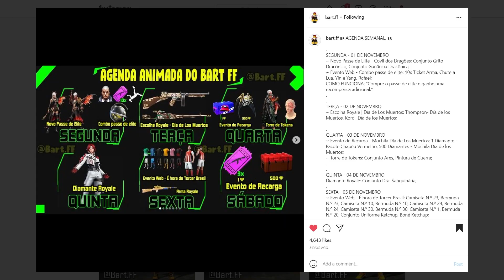A VOLTA DAS CAMISETAS DE TIME NO FREE FIRE (DE NOVO...)